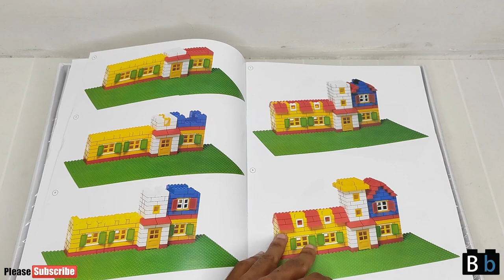Peacock Senior Architect H2 || peacock Smart Block House || Bricks Custom House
Lego Custom House
set  no 110
Pcs 400+
LEGO City
Smart Blocks

Street_  67 Kagzi Colony
City_    Sanganer Jaipur
State_   Rajasthan
Country_ India